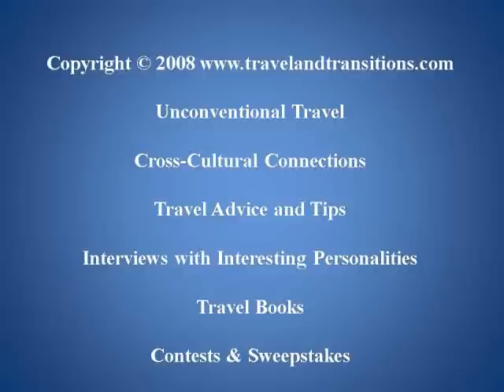Cuba Travel: Horse and Buggy Ride to Baconao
On February 20, 2009, our adventures in south-eastern Cuba continued with a horse-and-buggy ride from our resort to the nearby village of Baconao. Our chauffeur Cheno, a former farm worker turned government tourist provider, and his horse Picante took us on a relaxing 45-minute ride through the Cuban countryside.

The village of Baconao lies next to a nature reserve and is a typical rural Cuban village with unpaved local roads, simple houses, pigs grazing in people's front lawns and local residents gathering at the street corners. I walked by one of the houses on the main street and saw an older Cuban lady with a cigar in her mouth and a huge pink and grey pig lying beside her, and asked her if I could take a picture of her.

She graciously agreed and brought out her whole family for the picture. Her pig Milagro also seemed to enjoy the attention. Her son Alex knew a bit of English and German and started to talk to us tourists. He took us through his house into the backyard where he was celebrating a friend's birthday. A suckling pig was roasting on the spit and people were getting ready to party. Alex proudly showed me his fancy stereo equipment and his television, which was displaying Mexican soap operas. People in Cuba may be poor, but they do enjoy their entertainment.

We wanted to make a stop at the Laguna de Baconao on our way back, but our horse was a little too tired. So we slowly made our way back to the resort and finished off the day with a bit of table tennis and a fabulous dance show that featured 7 or 8 gorgeous female dancers and 3 male dancers. The quality of the show was surprising, considering we were in a 3-star resort that felt more like a 2-star property. But nevertheless, we were starting to get into the Cuban rhythm and were looking forward to more local explorations.